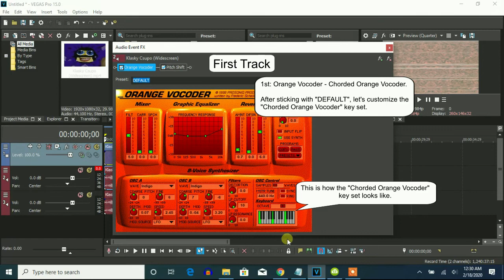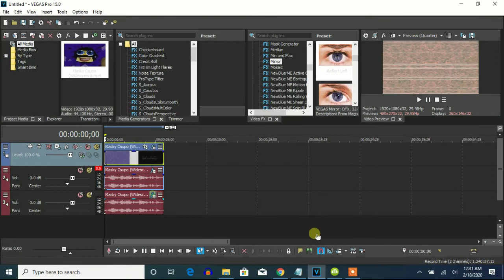How To Make G-Major 163 On Vegas Pro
(Kormulator V18 + CoNfUsIoN)